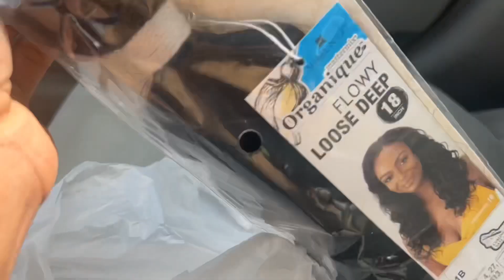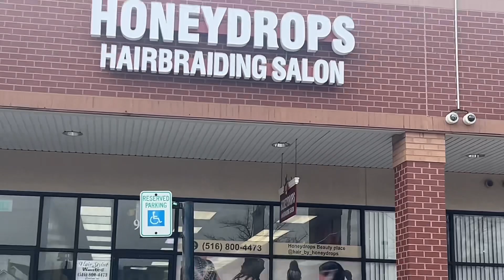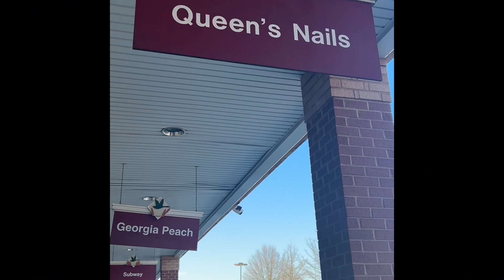Why would I take my hair out ?!